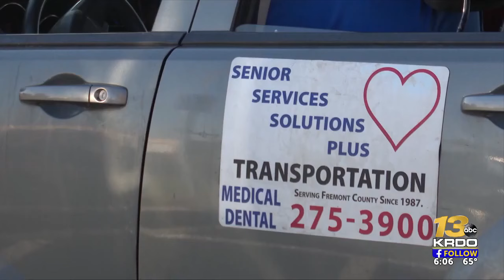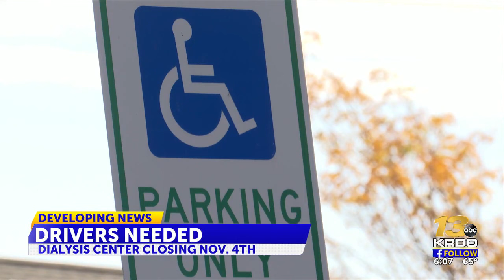Drivers stretched thin transporting dialysis patients with Canon City clinic closing soon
The only dialysis center in Fremont County closes Nov. 4, forcing patients who live in the area to make the commute to Pueblo West for treatment. | Read the full story